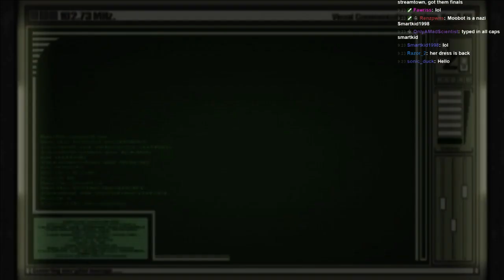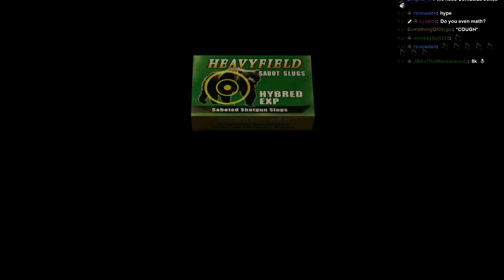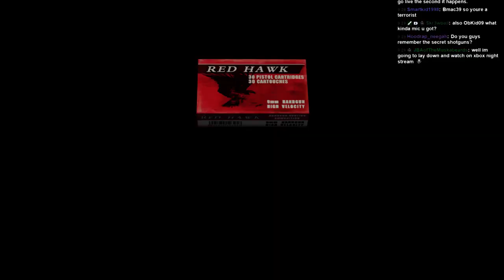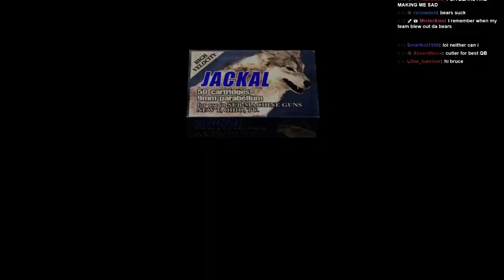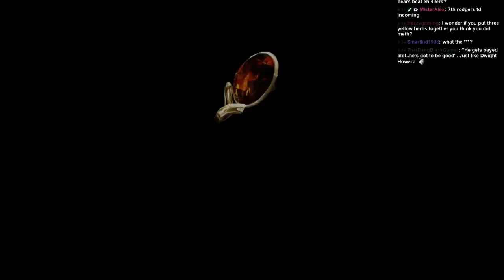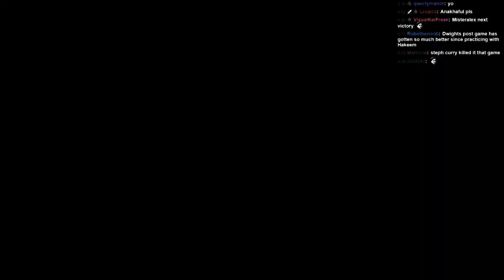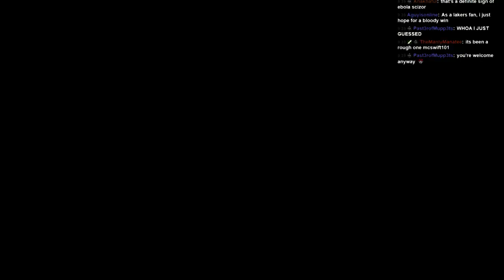Bells for Bingo - Separate Ways pt.1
Leon must be an idiot because how do you not hear all that loud fighting right outside your doorstep?